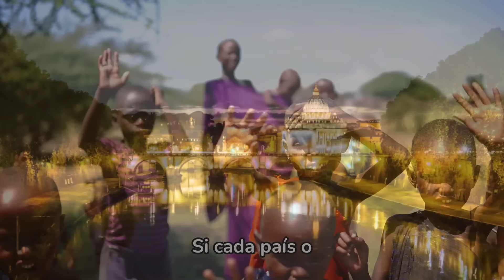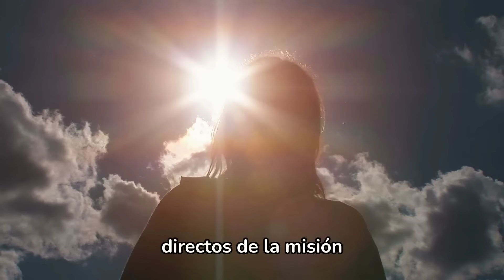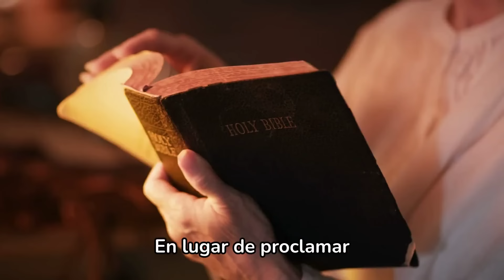PROPUESTA lanzada en el SÍNODO para destruir el CATOLICISMO PARA SIEMPRE.